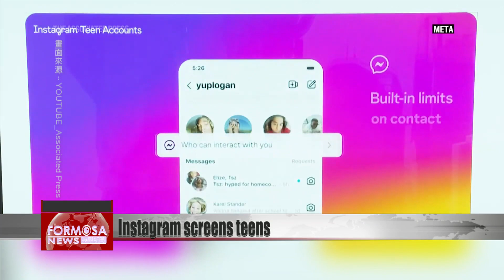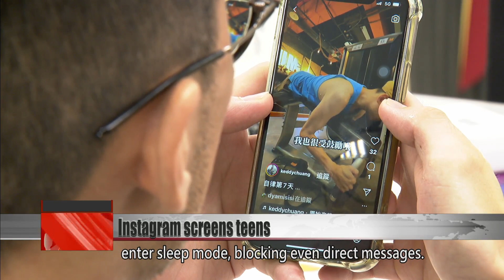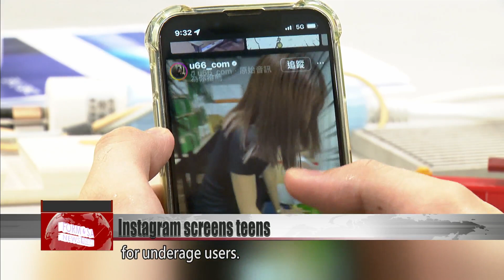Instagram Teen Accounts protect young users, Asia rollout next year｜Taiwan News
Instagram has announced the launch of accounts specifically for teenage users. The accounts of users under 18 will be set to private by default, and there will be restrictions on usage time. Content that is considered age-restricted will be locked, and parents will have the ability to monitor their children’s interactions. This new policy will first be implemented in North America, the UK and Australia, with plans to roll it out in Asia by next year.

Meta’s social media platform Instagram announced on Sept. 17 that it would launch accounts specifically for teenagers. This initiative aims to address calls for increased regulation and protection measures on the platform.

Barbara Ortutay
AP reporter
This means that anyone who has an Instagram account or is opening one who is under 18, will be placed in a special account that’s more restricted.

For teen users who spend more than 60 minutes on Instagram, a reminder notification will pop up. From 10 p.m. to 7 a.m., the app will automatically enter sleep mode, blocking even direct messages. Additionally, users under 16 will need to obtain parental permission to change their settings.

Many people might try to deceive the system by claiming to be adults to access certain content. If there are mechanisms in place, it could help prevent these issues.

I was a child once too, and if kids want to get around something, there’s really no way to fully prevent it. Kids are quite clever, and you can’t design overly complicated systems; otherwise, even adults might struggle to use them.

Parents are concerned that excessive use of social media could impact their children’s physical and mental development and lead to learning difficulties. In response to regulatory pressures, there will be enhanced review mechanisms. In the future, content related to violence, fighting, and explicit material will be restricted for underage users.

3C Tim
Tech expert
This is also a kind of trial. Given the increasing number of Instagram users, having restrictions for teenagers can at least help filter out sensitive content. I think this is a positive step.

Experts believe that while the intention behind the new system is positive, its implementation remains to be tested. Currently, the teenage accounts are being rolled out in the United States, Canada, the UK, and Australia first. Expansion to the EU is expected this year, while Taiwan will have to wait until next year for the new system to take effect.